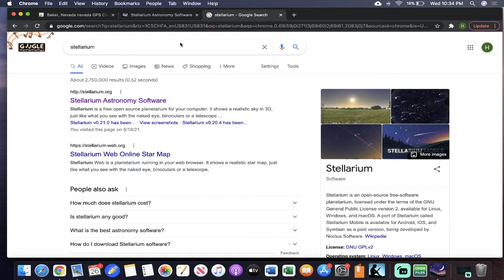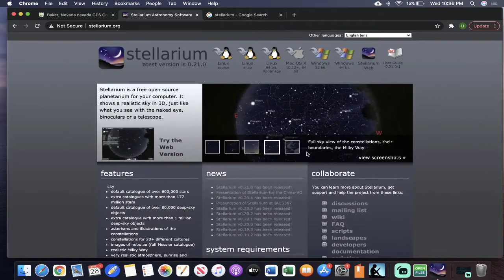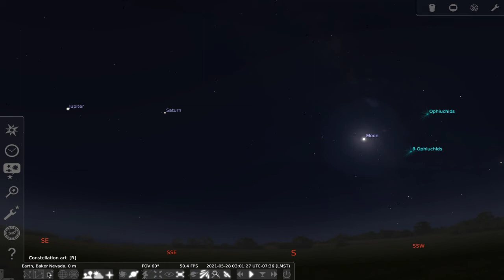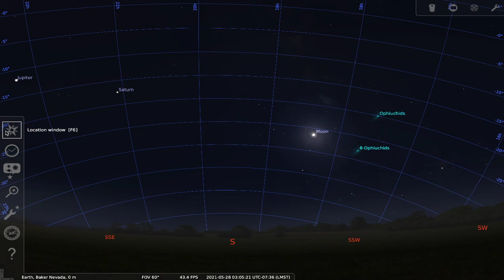How to use Stellarium